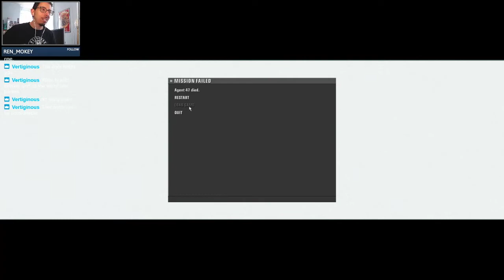Hitman: Blood Money - Eve is no angel and kills Agent 47.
My thoughts were that this was an Easter egg within the game. The cut scene is very different in execution from the rest of the game.